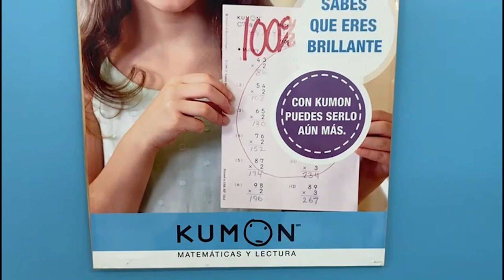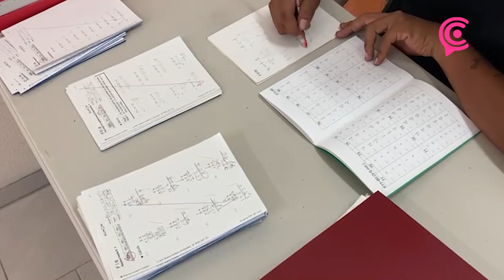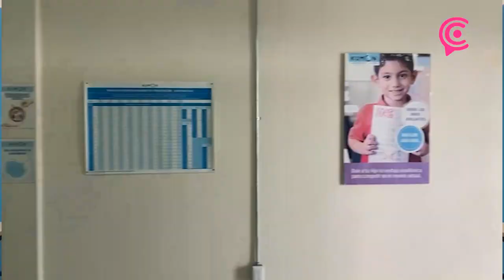Ve y conoce KUMON el mejor curso extraescolar que existe en Puebla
Ve y conoce el mejor curso extraescolar que existe en Puebla, Kumon te garantiza una enseñanza autodidacta